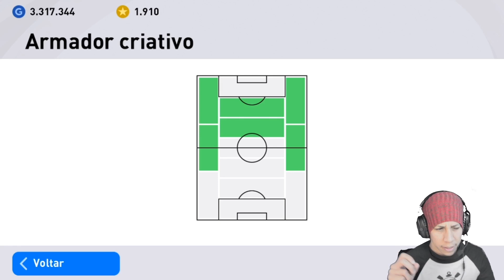RIVIEW ICONIC MOMENT LIONEL MESSI 103 FC BARCELONA PES2021 MOBILE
RIVIEW ICONIC MOMENT LIONEL MESSI 103 FC BARCELONA PES2021 MOBILE & EFOOTBALL PES !!! caso você queira fazer uma contribuição para melhorar a qualidade do canal basta clicar nesse link e doar.